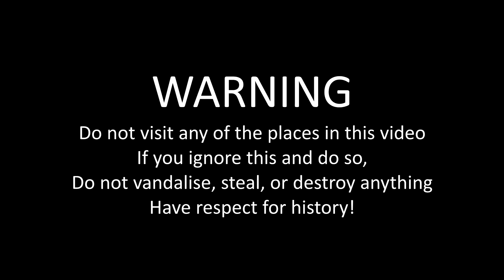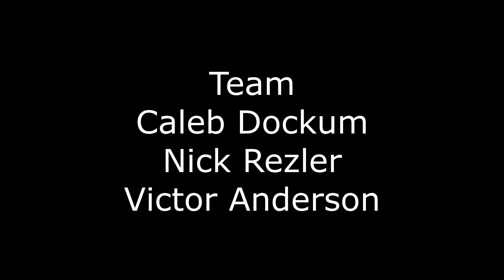Exploring The Gary Interurban Terminal in Detroit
The Gary Interurban Terminal opened in 1925 and was barely used before its closure.